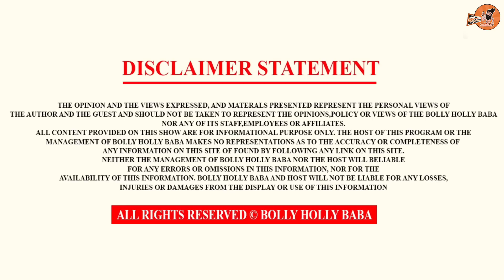ਵੇਖੋ ਬੋਲਣ ਵਾਲੇ ਤੋਤੇ ਨੇ ਕਿਵੇਂ ਵਿਆਹੇ ਜੋੜੇ ਨੂੰ ਦਿੱਤੀ ਪੁੱਤ ਦੀ ਦਾਤ😳ਬੱਚਾ ਨਹੀਂ ਹੋ ਰਿਹਾ ਸੀ,ਬਦਲੀ ਕਿਸਮਤ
ਵੇਖੋ ਬੋਲਣ ਵਾਲੇ ਤੋਤੇ ਨੇ ਕਿਵੇਂ ਕੁੜੀ ਨੂੰ ਬਣਾਤਾ ਮਾਂ😳ਵਿਆਹ ਤੋਂ ਬਾਅਦ ਬੱਚਾ ਨਹੀਂ ਹੋ ਰਿਹਾ ਸੀ,ਬਦਲੀ ਕਿਸਮਤ